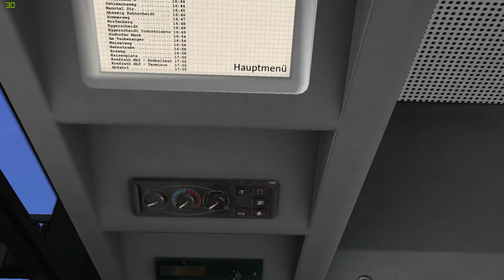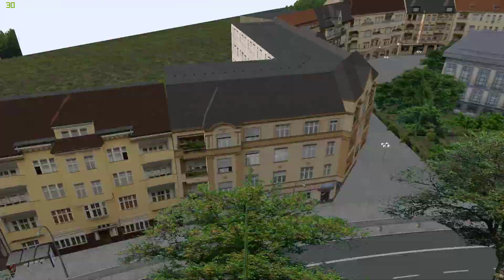OMSI 2 | #183 | Krefrath V.3 BETA | Wir testen das NEUE Krefrath | 873 → Krefrath Hbf.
Ich habe die Möglichkeit bekommen mit euch gemeinsam die dritte und neue Version von Krefrath zu testen. Als erstes nehmen wir die Linie 873 unter die Lupe. Helft Lejaro Fehler zu finden und die Karte für uns alle perfekt werden zu lassen...

▼▼▼▼ MEHR INFORMATIONEN - AUFKLAPPEN NICHT VERGESSEN ▼▼▼▼

Ein kommentiertes Gameplay im OMSI 2.

► Informationen zum Spiel:
 - Titel: OMSI 2
 - Genre: Simulation
 - Entwickler: MR-Software GbR
 - Publisher: Aerosoft GmbH
 - Veröffentlichung: 11. Dez. 2013

► Weitere Informationen:
Wer hier bitter ernste Videos sucht, den muss ich leider enttäuschen. Vorrangig geht es hier um den Spielspaß.